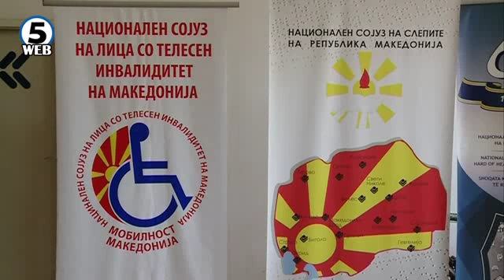Грант во висина од 5.000 евра за самовработување на лица со инвалидност